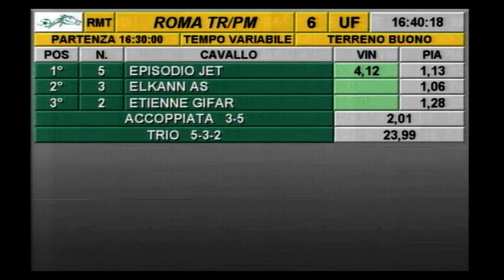03/03/2023 - Corsa 6 - Premio Manzotin